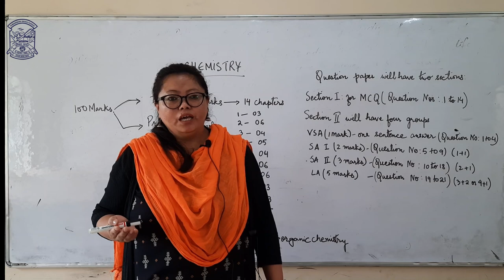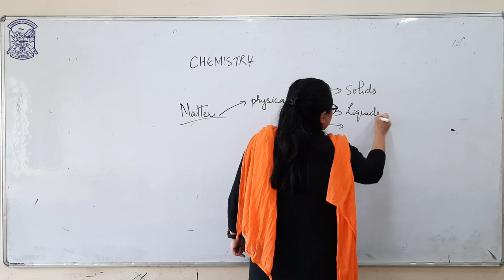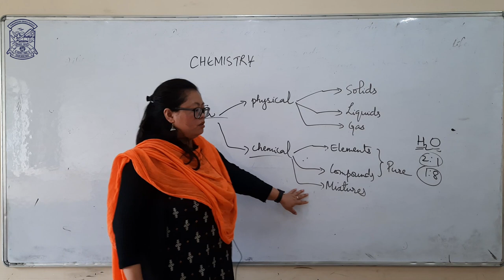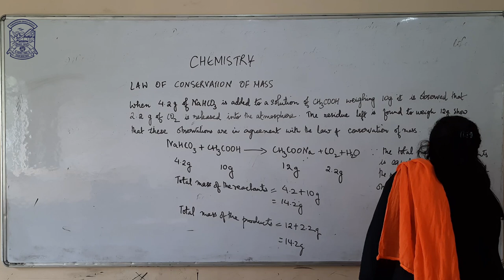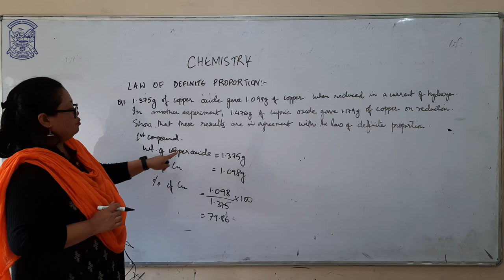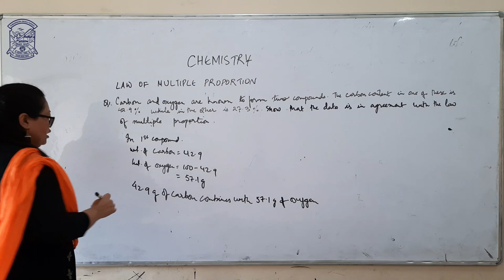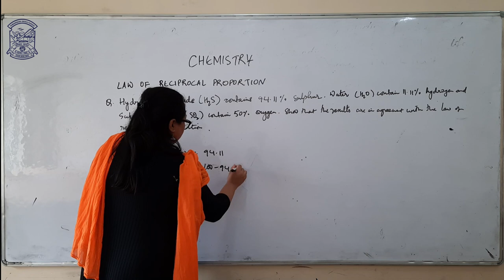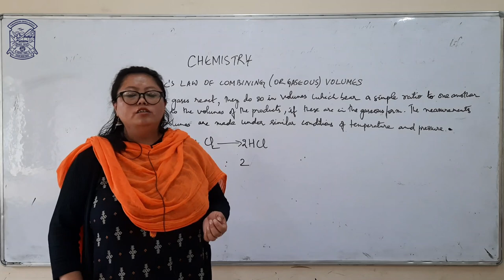class 11 Chemistry (Intro) Miss Subarna Gurung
Miss Subarna Gurung
Asst. Teacher
RKSP Boys' H.S. School
Darjeeling